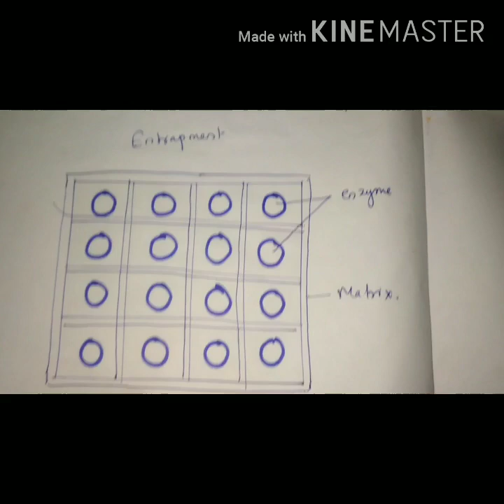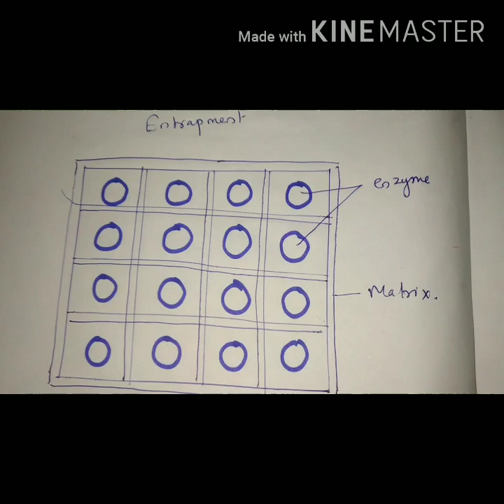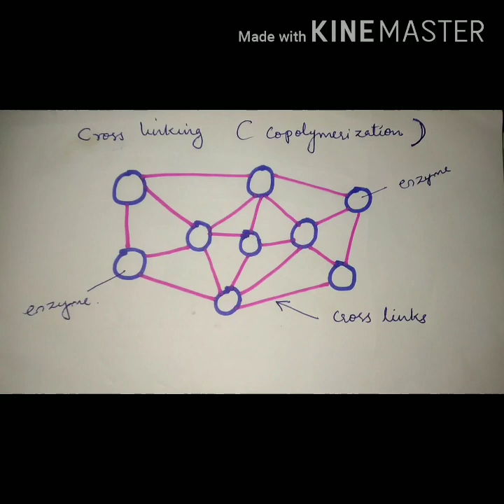FOOD SAFETY OFFICER KPSC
Microbiology part 4